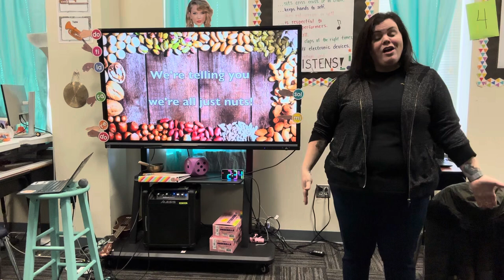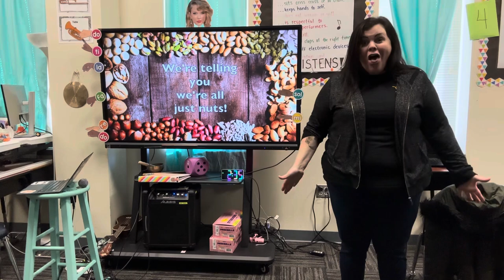We’re Nuts with motions